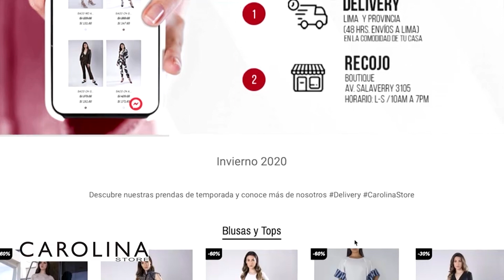CANCIONES PARA REFLEXIONAR EN LA PANDEMIA Diego Torres lanza “Amanece” 🎭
🚨 DiegoTorres lanza “Amanece” para reflexionar en pandemia